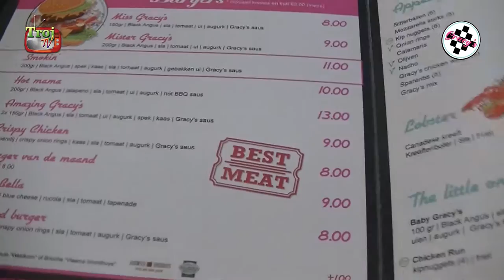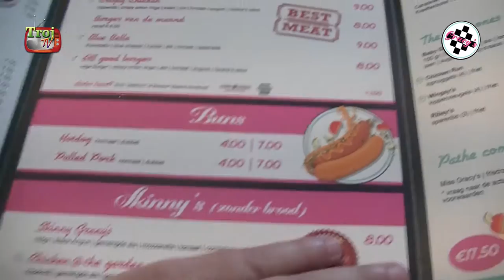Gracy's Rotterdam - #0012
In deze vlog zijn we, om bij te komen van "de trap", gaan eten bij Gracy's in Rotterdam.
Een 50's diner met mega lekkere burgers en shakes.
GROOT SUCCES en zeker aan te raden.

Ook een keer bij Gracy's eten:
Gracy's
Mauritsstraat 1A
3012CE Rotterdam